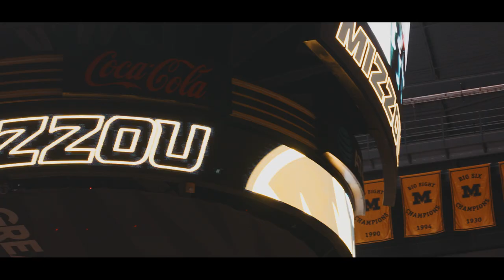GREATNESS: Men's Basketball Preseason Hype